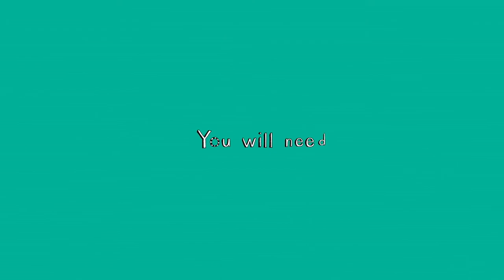Band Practice🎸 | The Brilliant World Of Tom Gates | Full Episode | Season One | Cartoons For Kids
Band Practice🎸 - The Brilliant World Of Tom Gates

Tom's band practice keeps getting interrupted. They wonder when they'll get to play. Liz shows us how to draw dog zombies.

Chapters
00:00 - Welcome To My Brilliant Show
00:33 - In Todays Show
00:49 - Band practice At Dereks
03:34 - Make It - Drum
05:25 - Keep Out!
06:41 - Draw It - Dog Zombie
10:17 - Play It - Guess The Instrument
11:42 - About Time